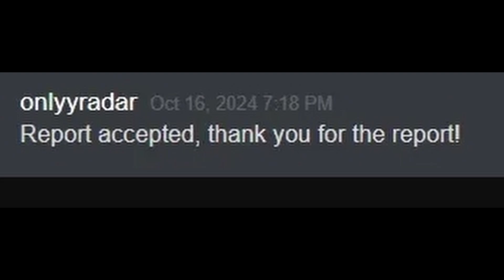Cosmic Sky | Map 2 PvP... SQD STAY ON TOP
cosmicsky.net